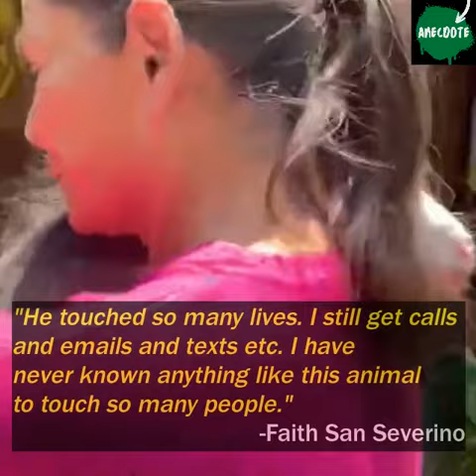What happened to Peabody: The miniature horse who stole thousands hearts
Peabody is the smallest horse in the world with only 16.5 inches tall and 19 pounds. He had a difficult start in life, born with dwarfism, deformed legs and jaws, and total deafness. He was so short that he could not reach his mother's udder to drink milk. Her life changed after she was adopted by the good people from Faithful Minis in San Diego, California.